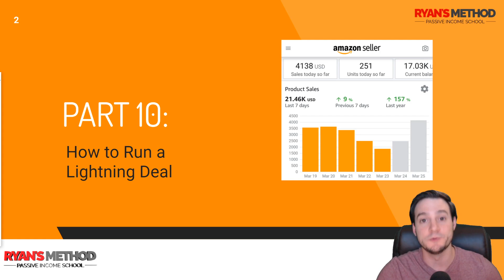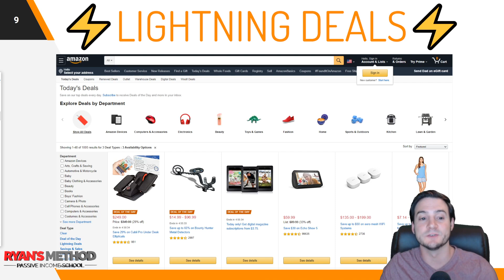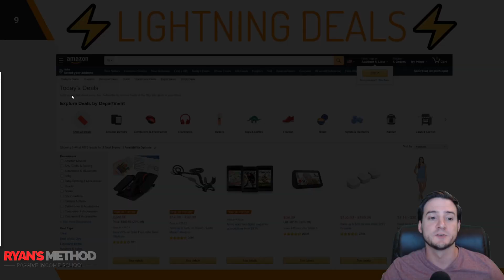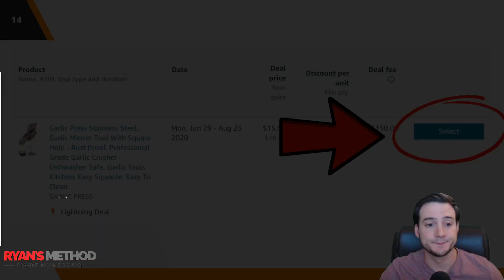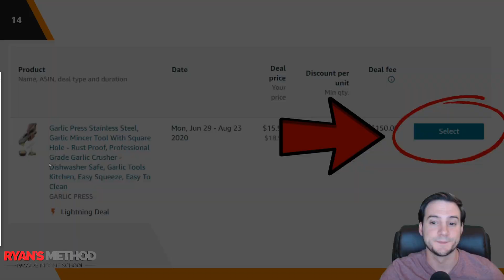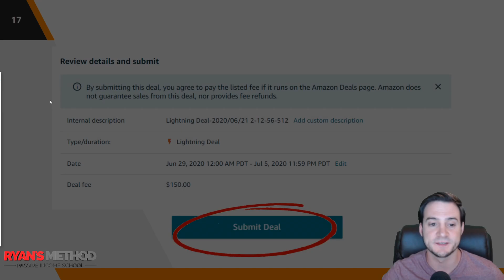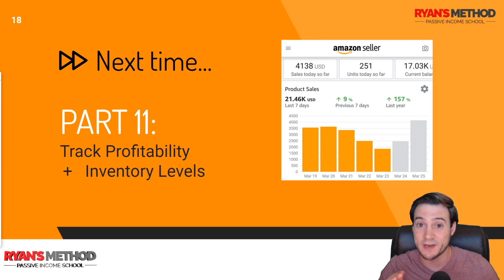How to Run an Amazon Lightning Deal (FBA Tutorial 2020 #10)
🌟 Ryan's Method: Amazon FBA Course 🌟

▬▬ TOOLS I USE (AMAZON FBA) ▬▬